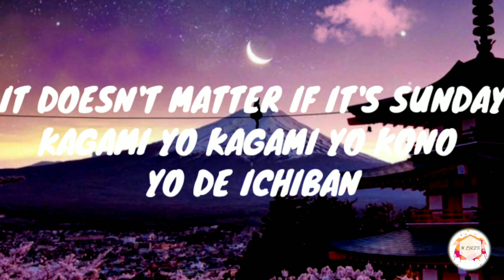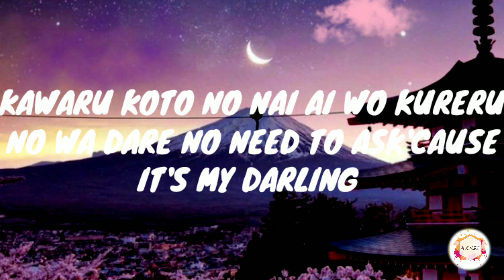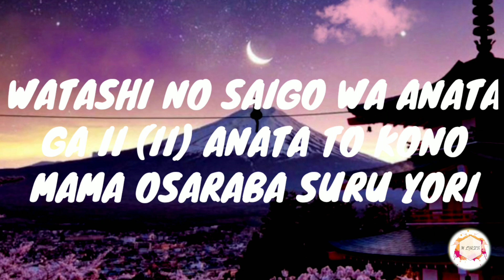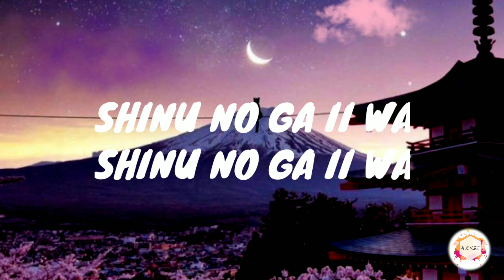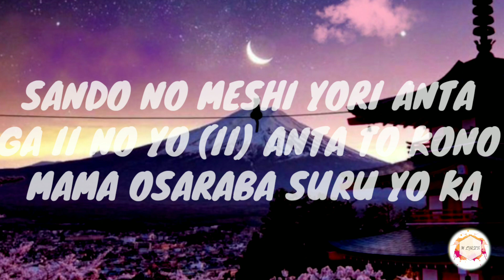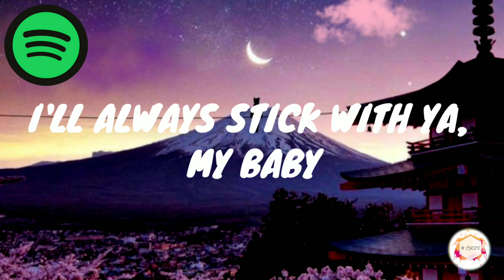SHINUNOGA E-WA - FUJII KAZE (LYRICS).,